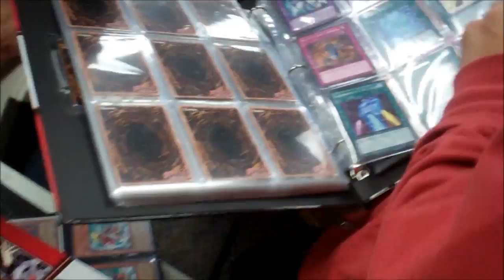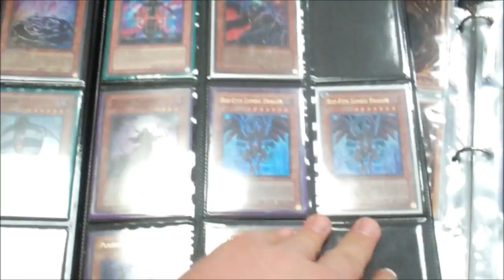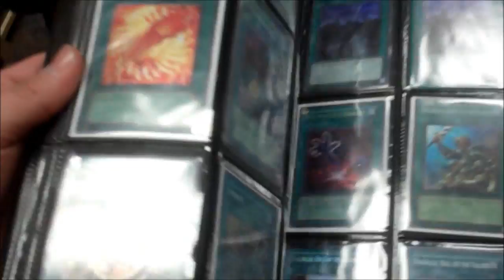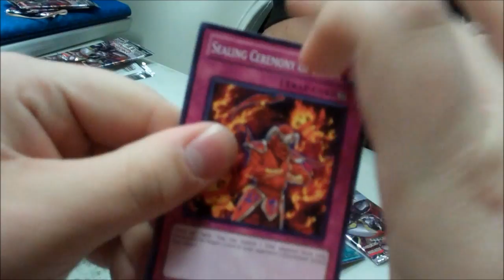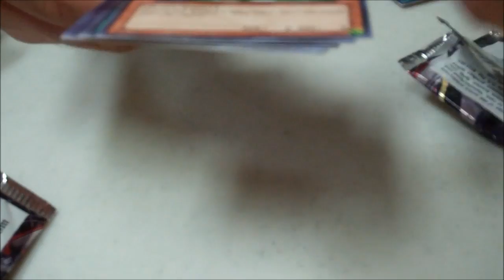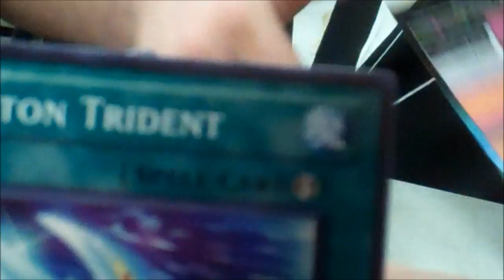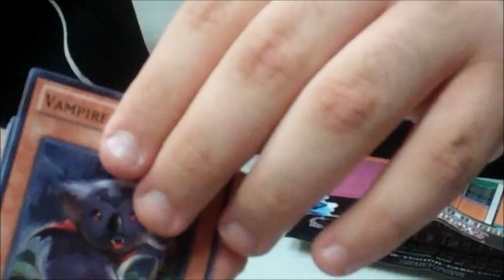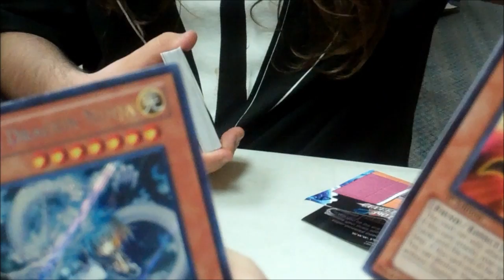1ST SNEAK PEEK! - YuGiOh Order of Chaos Sneak Peek Vlog Pack Openings!!